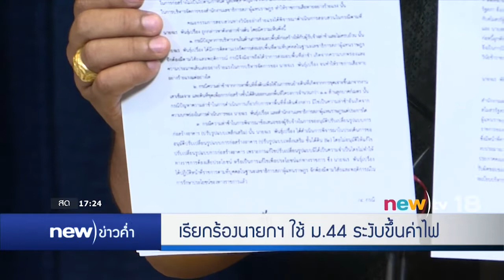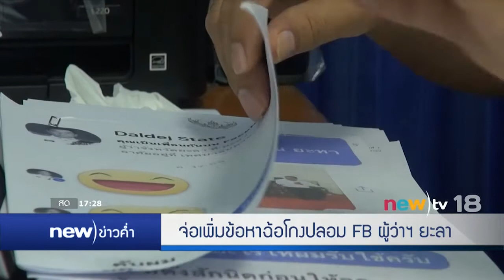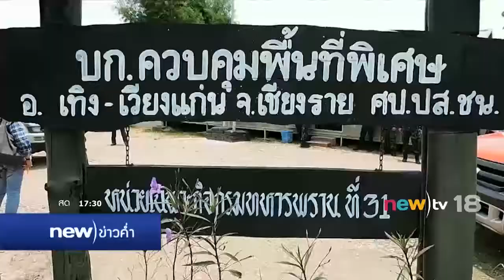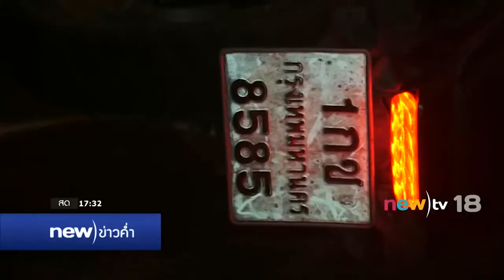new)ข่าวค่ำ ช่วงที่ 2 | 07-05-60 | new)tv